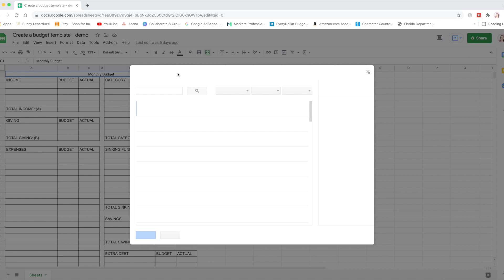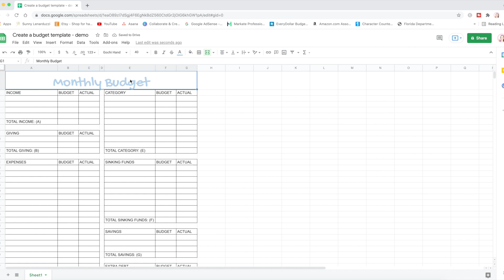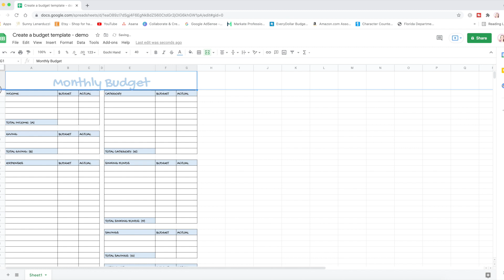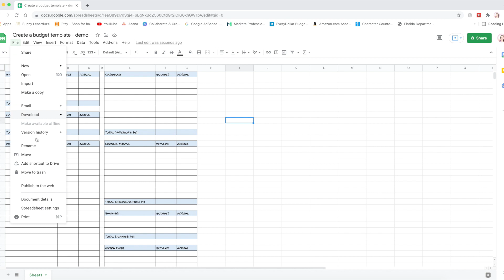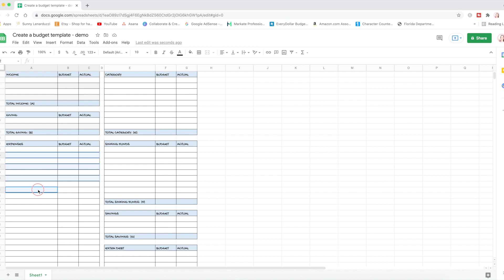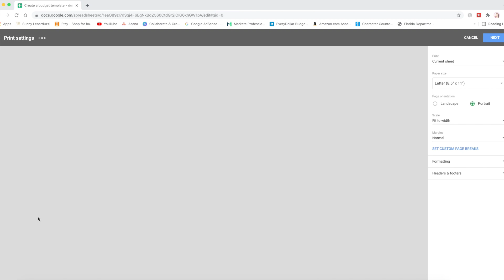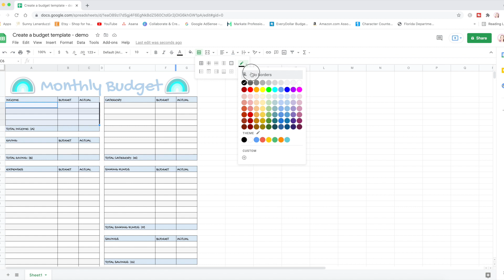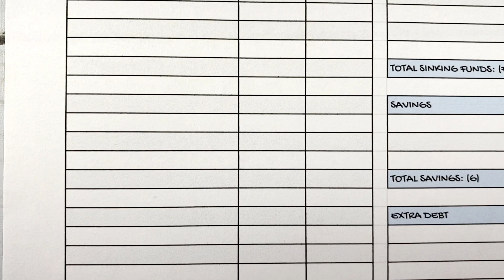How to CREATE A MONTHLY BUDGET PRINTABLE Using Google Sheets | Naturally Lizzie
In todays video I am showing how to make your monthly budget printable custom. After you've seen my first video you've completed the bare bones structure of your budget template. Now is the time to customize it and make it look cute!!
I show you how you can add images and color to your budget worksheet.

So I hope that this video teaches you how to make your own budget planner pdf using a free software like Google Sheets.

0:00 intro
0:36 Change fonts
1:46 Change font colors
5:00 import images to worksheet
6:55 Paper sizes

💥💲💰WAYS TO EARN MONEY 💵 & SAVE MONEY💰💲💥
☑️FETCH REWARDS $2.00 FAST SIGNUP BONUS ➝code: NR9H3
☑️Get $10 and free delivery from Instacart!

📩SEND ME MAIL 📩
Lizzie Lopez